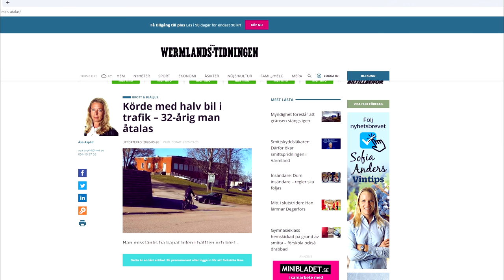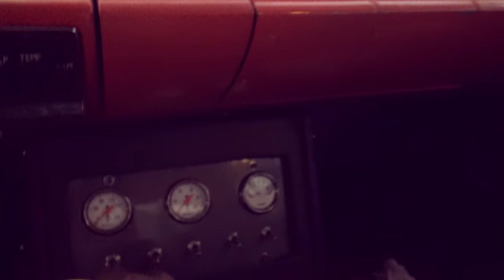Chevrolet Impala Sport Coupé 1958 | Del 1 | Monterar elektriska avgasspjäll på rostfritt Feritta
Det finns en investeringsrobot som investerar åt dig utan att du behöver röra ett finger!

Chevrolet Impala Sport Coupé 1958.
Chevrolet hade funnits i 46 år när den legendariska modellen Impala för första gången presenterades på årsmodell 1958. Impala som var uppkallad efter de medelstora afrikanska antiloperna,
blev inte bara en av Chevrolets mest historiska fordon, utan en av Amerikas.
Impala kom snart att bli Amerikas bäst säljande full-sizemodell och har i decennier satt standarden i komfort och värde.
När Chevrolet Impala 1958 debuterade med årsmodellen under hösten 1957 blev den snart en stor framgång. Bilen var nu mycket större än de tidigare modellerna och Impala var Chevrolets Top of the Line modell. Modellen erbjöds endast som Sport Coupe eller i Cabriolet utförande vilket var en fingervisning att detta var något extra för köparen.

Motoralternativen var den sexcylindriska 235 cui eller en V-8 på 283 cui och för förstagången en Big Block V-8 på 348 cui.
Med ett startpris på $ 2 586 var det sedan upp till köparen att bygga sin bil med alla de options som fanns att tillgå. T.ex. kunde man för ett tillägg på $115 montera en behaglig luftfjädring i stället för den vanliga spiralfjädringen.
Andra populära Impala-alternativen var dubbelt avgassystem med ett tillägg på $16.15, tonade rutor $37,70, en elektrisk klocka $16,95 och ett spolarsystem för vindrutan för $10,85.
Hur som helst blev Chevrolet Impala en riktigt populär bilmodell som gick hem hos köparna under en väldigt lång tid och den tiden har nog egentligen aldrig tagit slut då modellen Impala fortfarande tilltalar både äldre och yngre bilintresserade.

Uppskattar du arbetet jag gör? Visa din uppskattning genom att swisha valfri summa till 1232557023 (skriv gärna en fråga i meddelande så tar jag upp det i nästa video)